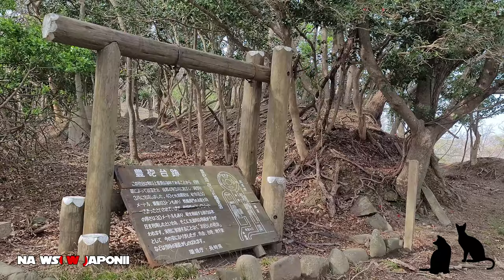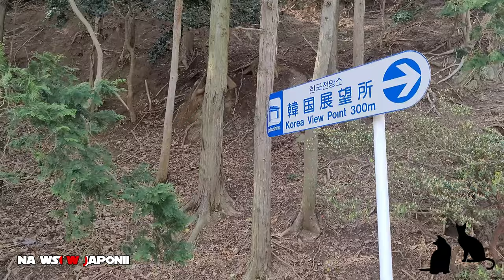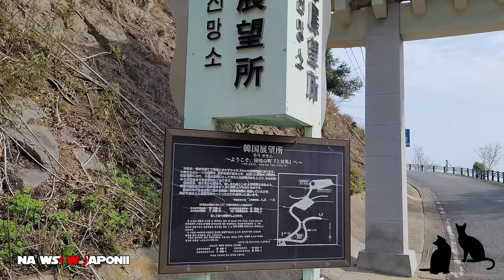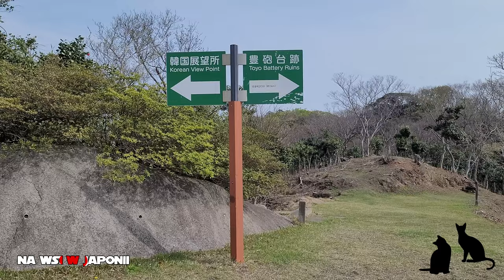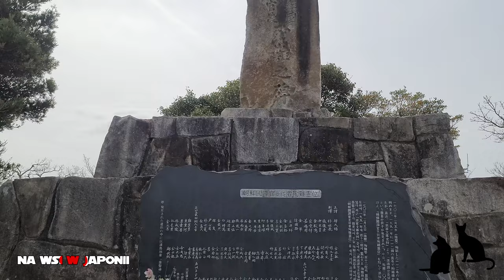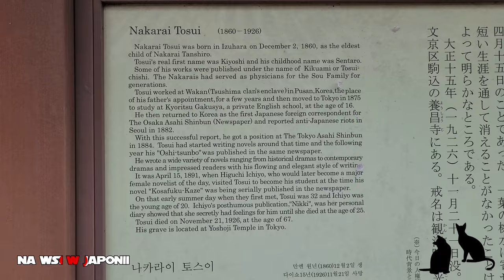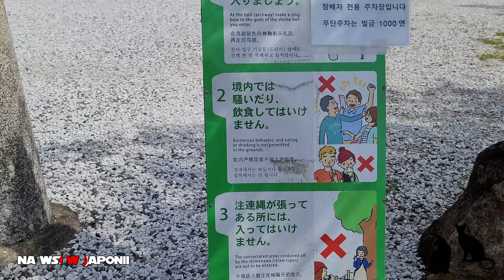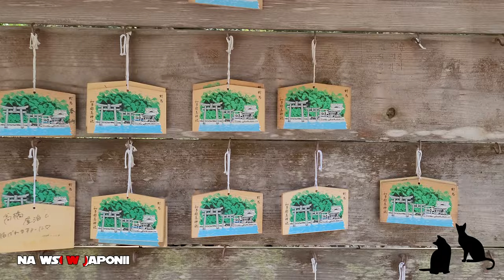Odcinek 20 - Do kogo należy wyspa Tsushima? - część 2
Czy Tsushima to japońska wyspa? Oczywiście!
Ale choć to oczywiste dla Japończyków, że Tsushima to Japonia, to w Korei Południowej nie wszyscy się z tym zgadzają. Więc skąd biorą się te głosy, że Tsushima to wyspa koreańska?

Dziś druga część opowieści z Tsushimy, tym razem o skomplikowanych relacjach japońsko-koreańskich z Tsushimą w roli głównej.

YouTube video:
Tsushima, filmed in April 2024

Podcast jest również dostępny na Spotify, Apple Podcasts i na innych platformach podcastowych.